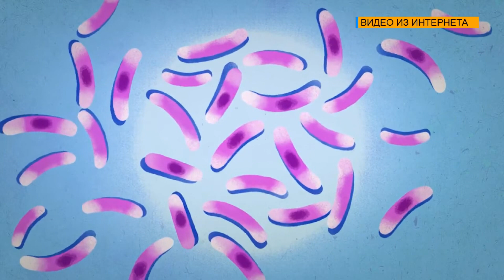ПОБЕДИМ ТУБЕРКУЛЕЗ ВМЕСТЕ!